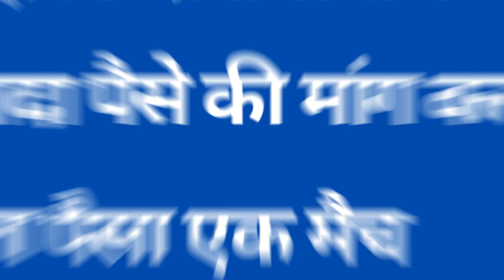World Cup को लेकर Chris Gayle की भविष्यवाणी, सेमीफाइनल में पहुंचेगी ये चार टीमें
Team India
who will win odi world cup 2023
chris gayle
world cup 2023
india
world cup semi final team
world cup 2023 semi final
chris gayle interview
pakistan cricket
cricket australia
chris gayle prediction world cup 2023
icc world cup 2023
england cricket
rohit sharma
virat kohli
world cup 2023 semi finalists
Cricket News
cricket news
cricket housefull
sports
india vs pakistan in odi world cup
cricket
cricket shorts
cricket shorts video
cricket facts
cricket facts video
cricket facts video in hindi
amazing facts about cricket
interesting facts about cricket
cricket facts shorts video
cricket videos
cricket tik tok
england cricket
cricket news
cricket lover
cricket reels
cricket short
cricket status
cricket cardio
tennis cricket
cricket highlights
cricket live
cricket rules
cricket krunch
cricket news